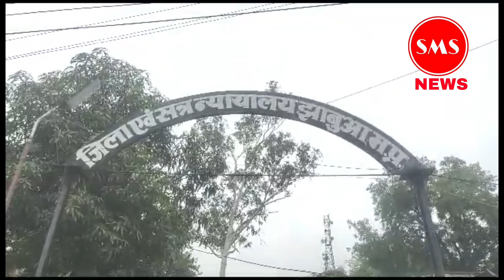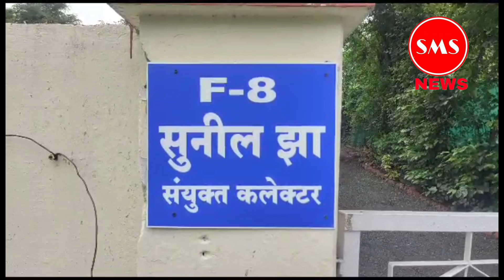झाबुआ SDM सुनील झा को पुलिस नें किया गिरप्तार स्पेशल न्यायालय मे पेश किया खास खबर भीली भाषा मे